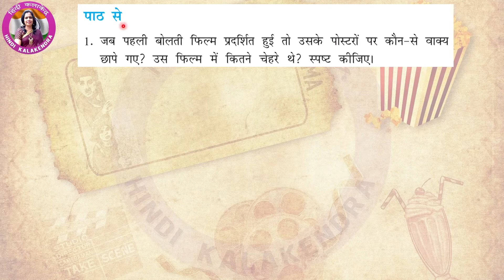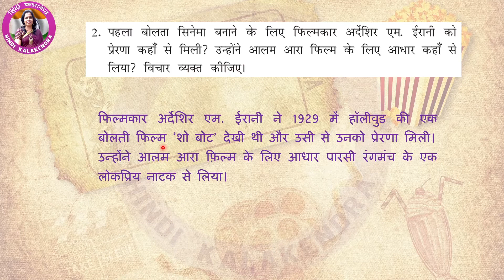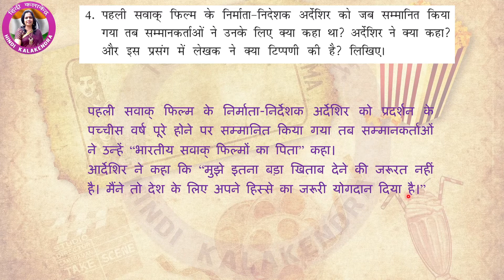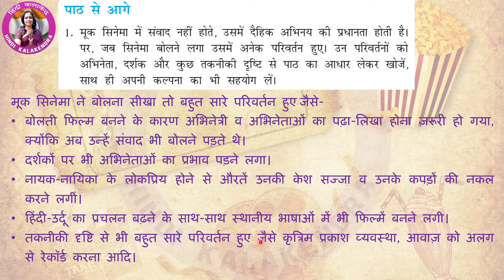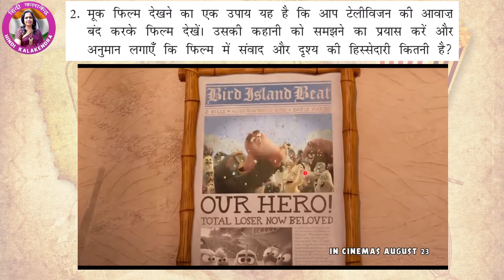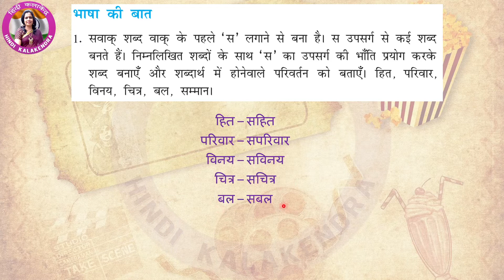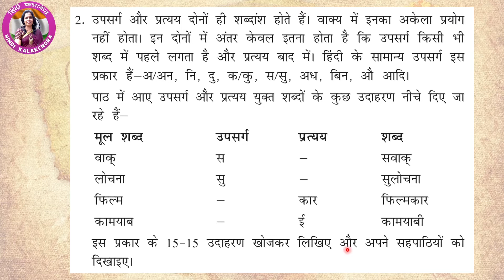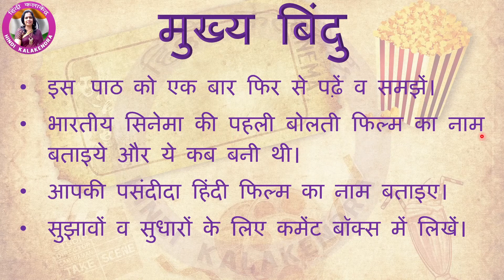Jab Cinema Ne Bolna Shikha Class 8 Ch 11 || जब सिनेमा ने बोलना सीखा - प्रश्न उत्तर || Ques Answers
This video will cover the full chapter Jab Cinema Ne Bolna Sikha along with explanation of all the hard words of Jab Cinema Ne Bolna Sikha-Allam Ara.
The students will find it very easy to understand the concepts of Jab Cinema Ne Bolna Sikha. Written question answers / Prashann Uttar of the chapter Jab Cinema Ne Bolna Sikha-Allam Ara of the Class 8 Lesson 11 of NCERT Hindi. Best_Hindi_Tutorial_Videos👌 Full Jab Cinema Ne Bolna Sikha पाठ is explained in every simplified hindi tutorial educational video by Hindi_Kalakendra. Every hindi word is typed on-screen for understanding of the spelling from the Class 8 Chapter 11 of NCERT Hindi Jab Cinema Ne Bolna Sikha-Allam Ara by हिंदी_कलाकेंद्र All tough words explained / written on screen along with all exercises solved and typed on screen from Hindi Class 8 Lesson 11 of NCERT Hindi जब सिनेमा ने बोलना सीखा. All Question and Answers written with full content on-screen of NCERT जब सिनेमा ने बोलना सीखा. Videos are uploaded in HD Quality to enable kids to watch on Smart TV or Full-screen on Computer / laptop. Comments are open for further improvements on the CBSE Hindi Chapter 11 Class 8 जब सिनेमा ने बोलना सीखा. The author of this chapter Pradeep Tiwari is also a well-known hindi writer and जब सिनेमा ने बोलना सीखा (आलम आरा) is also one of famous story/Kavita.
NCERT Hindi free online classes for Class 8 hindi Lesson 11 Jab Cinema Ne Bolna Sikha are also progressed on this channel Hindi Kalakendra for teaching the students how to score great marks in Hindi Class 8 Lesson 11. NCERT Hindi Syllabus of Class 8 Lesson 11 जब सिनेमा ने बोलना सीखा CBSE, is also helpful for students of Class 8 Lesson 11 Hindi to understand the NCERT Online Classes Free by Trained Teacher जब सिनेमा ने बोलना सीखा (आलम आरा) पाठ.
Before starting the class of जब सिनेमा ने बोलना सीखा, the teacher takes some time in building the topic of the day so that, students can concentrate better and are aligned with the thinking of the tutor and understand the Chapter जब सिनेमा ने बोलना सीखा hindi Class 8 Lesson 11. CBSE hindi class 8 chapter 11 question answers free NCERT hindi solutions for understanding the concept.
NCERT Hindi Book Rimjhim Class 8 Jab Cinema Ne Bolna Sikha-Allam Ara will be taught by hindi teacher with the help of hindi tutorials as an educational aid for better understanding the concept of CBSE Hindi. Hindi vyakaran full course might help you in scoring top marks in hindi board exams for class 10th and 12th. Nowadays students want wifistudy for better results and our channel supports all the aspiring students to crack competitive exams in hindi i.e. NCERT solutions in hindi.
NCERT hindi class 8 chapter 11 ke prashn uttar, जब सिनेमा ने बोलना सीखा (आलम आरा) पाठ के प्रश्न उत्तर, free NCERT hindi solutions for understanding the concept.  Students can just feel the difference between other methods of learning hindi.
Lear hindi grammar Class 8 Lesson 11 जब सिनेमा ने बोलना सीखा by experienced hindi teacher. Hindi Class 8 Chapter 11 tutorials for students of KV School / KVS. Hindi vyakarana ke saare bhagon kok samjhen, hindi vyakaran full course. Hindi prashan uttar of Class 8 Chap 11.
CBSE Hindi Book Rimjhim/Vasant Class 8 जब सिनेमा ने बोलना सीखा (आलम आरा) शब्दों का अर्थ पाठ में आए मुहावरों एवं प्रश्नोत्तर पर चर्चा. जब सिनेमा ने बोलना सीखा hard words meaning for better understanding the concept of CBSE Hindi. hindi vyakaran full course will be very helpful for students of class 8 Jab Cinema Ne Bolna Sikha-Allam Ara.
Hindi question answers for competitive exams are also easily understood after reading the tutorial in hindi explaining the summary of the Chapter जब सिनेमा ने बोलना सीखा hindi Class 8 Lesson 11. 8th class hindi question answers are displayed onscreen for remembering. Class 8 Lesson 11 hindi question answers solved in easy way in the educational video hindi tutorial by hindi kala kendra जब सिनेमा ने बोलना सीखा (आलम आरा) prashn uttar sahit.
Hindi grammar gk tricks are also covered during the progress of the chapter 11 for better understanding of Jab Cinema Ne Bolna Sikha. Hindi grammar Class 8 can also be understood in a very easy way from these video lectures on hindi syllabus of NCERT CBSE.
Author Pradeep Tiwari has written many such creations for NCERT Hindi students. जब सिनेमा ने बोलना सीखा (आलम आरा) hindi chapter 11 is explained in a very easy way for the students of Class 8.
NCERT official hindi Class 8 Lesson 11 has a great chapter जब सिनेमा ने बोलना सीखा (आलम आरा) by Pradeep Tiwari. The teacher at Hindi_Kalakendra has ensured correctness of all the material posted on the channel Hindi Kalakendra for the ease of availability and efficacy. 8th class hindi 11st lesson question answers can be easily downloaded from this video.